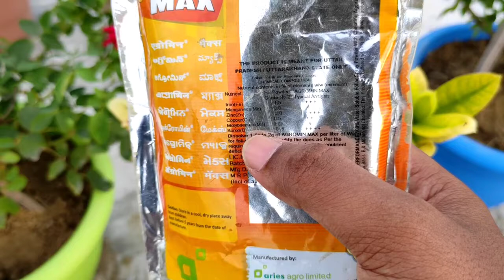मरते हुए पौधे में जान डाल देगी यह चीज | Leaf Problem In Plants | Leaf Chlorosis Treatment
Yellowing of leaves is a sign that your plant is not doing well. You have often experienced that a plant with pale yellow leaves becomes dormant and shows no growth at all.
Few days earlier, I too have experienced the same thing with one of my Ixora plant and an Abracadabra Rose Plant.
I've given the proper treatment required for the plant and the result is astonishing.
In this video, I've explained everything I have done to revive my plant.